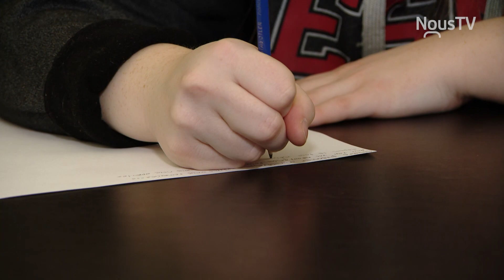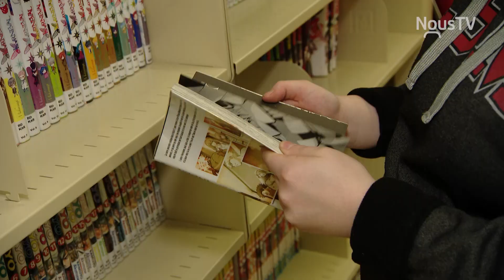François Legault répond à la lettre d'une étudiante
Laurie Bissonnette, une étudiante de la commission scolaire de la Rivière-du-Nord, a reçu l'immense bonheur de recevoir une vidéo de François Legault, qui a répondu à son article d'encouragement publié sur le blog La deMOIs'aile.